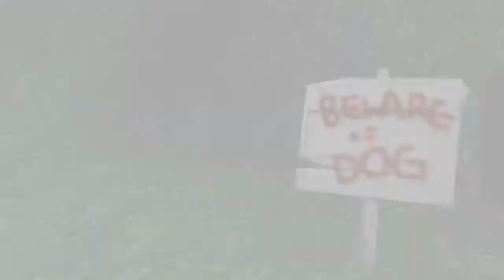Mr Sark - Garry's Mod Hide & Seek Compilation [Part 2]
I've decided to start a series of Sark's GMod Hide & Seek videos for your viewing pleasure. These videos contain other YouTubers such as ChilledChaos, APLFisher and of course, Mr Sark.